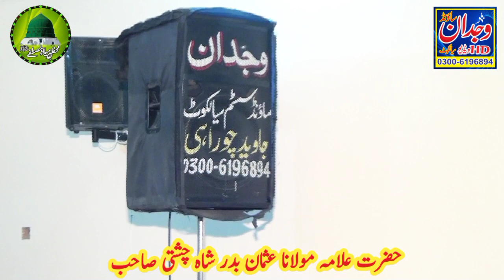Allama Usman Badr Shah Chishti sb //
Title =
Voice =